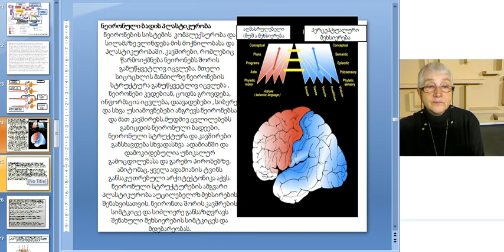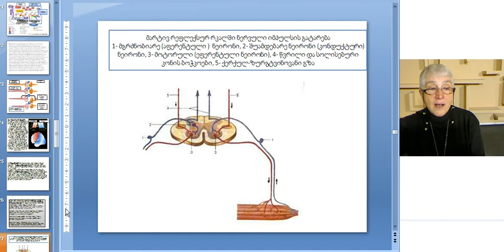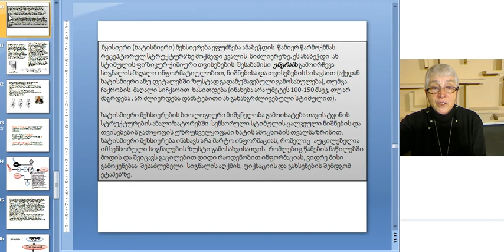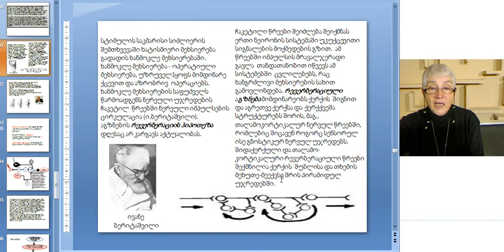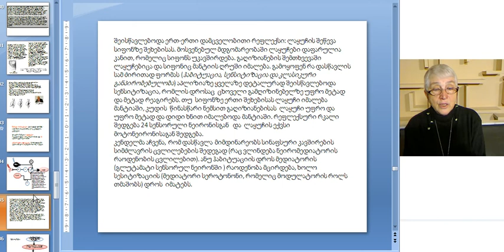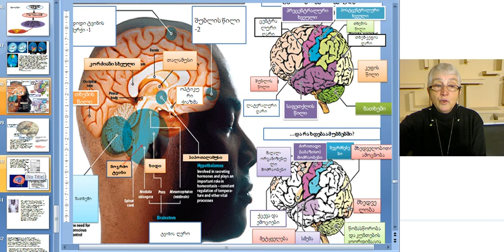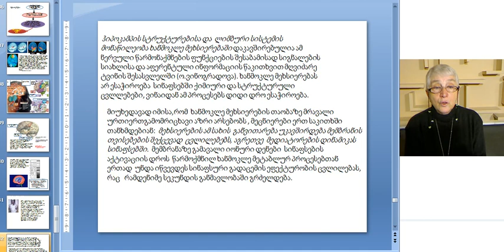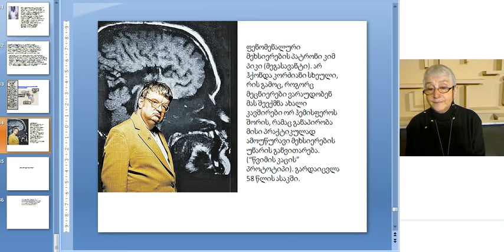მარიამ გოგიჩაძე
ქცევის ფიზიოლოგია, მე-7 ლექცია, დამახსოვრება ცვალებად გარემოში, მე-3 ნაწილი